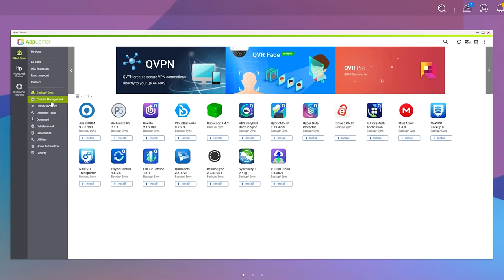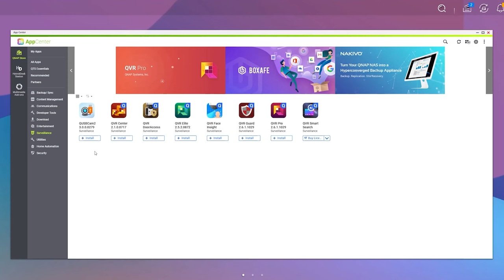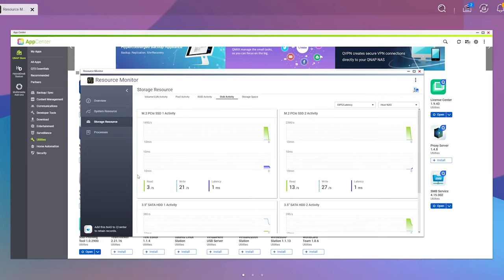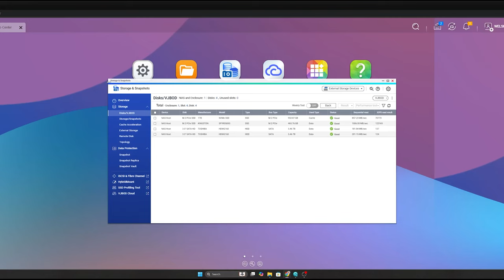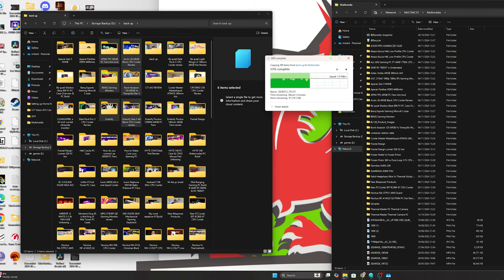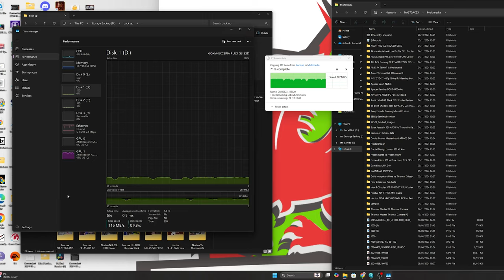QNAP TS-262-4G 2 BAY 2.5GbE NAS worth buying? Let's find out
Today's video review of the QNAP TS-262-4G 2 BAY 2.5GbE Nas is it worth buying? Let's find out by showing you the built-in interface and the possibility of this Home NAS Because this NAS has so much to offer at a good price.
I will also be showing performance.

TOSHIBA NAS DRIVES

00:00 Introduction
00:17 Taking you through the Software
01:01 App center is great
01:19 Has backup Sync
01:47 Entertainment
02:00 Set this to back up your Home Security
02:22 This NAS has so much to offer it's crazy
03:00 Hardware Monitor
04:00 Performance?
05:09 Some Transfer Speeds & Thoughts
06:54 So should you buy one?
07:28 Are the Drives Worth it?
08:28 I say buy one & why
09:16 The 12tbs of back-up
09:39 Conclusion?
10:13 Better be subscribed I have loads coming!